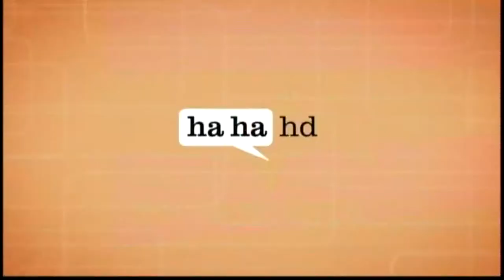VOOM HD Promo 2